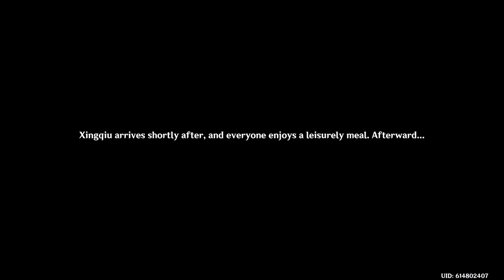Genshin Impact Episode 174: Art and Deception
Genshin Impact: Free Downloadable Game [Playstation]
All Cutscenes/Movie Story Mode/All Dialogues {voiced}

Episode 136 [Missing Qiqi Dialogue] Behind Shenhe & Yunjin!
Episode 27 [Missing 5 minute entrance dialogue, Traveler disguises as the noble's friend to confront the enemy spy +40 AR]
Episode 26 [100% Finished - Accidentally deleted KLEE Summer event Story, Eula's story, and Dainsleif  Side-Quest] .
Episode 25 [Walk-in missing dialogue] [Intentionally DELETED after finished video]
Episode 24 [Walk-in missing dialogue during beginning]
Episode 21 Divination [Ending dialogue skipped no retakes]
Episode 16 [Missing 15 minutes of quest after battle. Zhongli/Signora/Childe, Bank cutscene]
Episode 15 [Graphic's change to lowest 4k quality 35 Mbts]

Update: September 28th, 2020 - Settings Changed: Color Scheme & Stereo
Audio/UHD HDR+10 4k QLED Samsung 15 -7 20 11
4k QLED TV = Rating 8/10
Update: March 5th, 2022 - Settings Changed: Color Scheme & Stereo
Audio/Ultra High Definition 4k LG Life's Good 0 14 6 0 (Adjust Bright&Light)
4k LG  TV = [Current Rating 6.35/10]